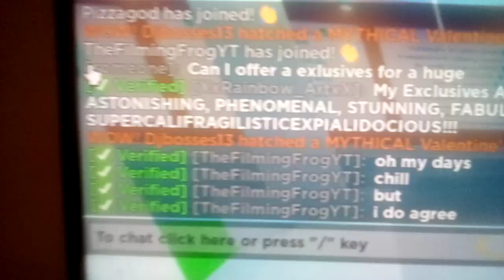Rich People Be Like...